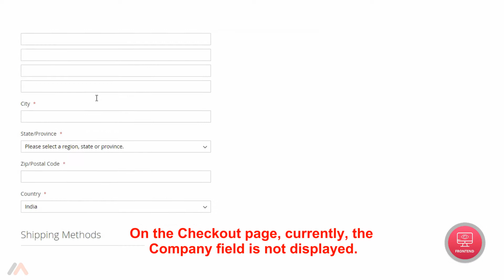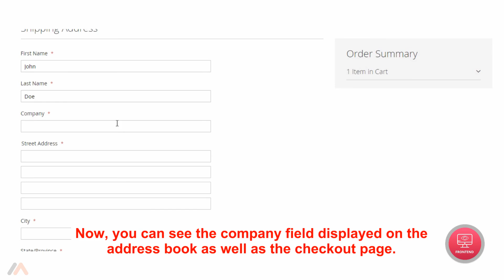How to Enable Company Field From Address in Magento 2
Magento 2 offers such features for the store owners that can help collect the customer info.

Asking customers about their company name in the registration form can give an idea about their financial status and purchase power.

Check the above video or detailed method to enable company field from address in Magento 2